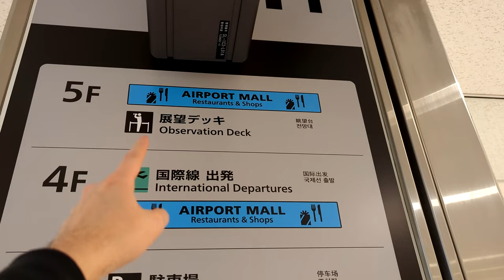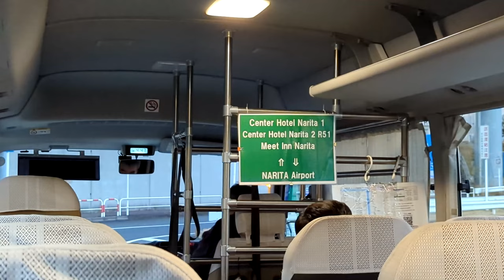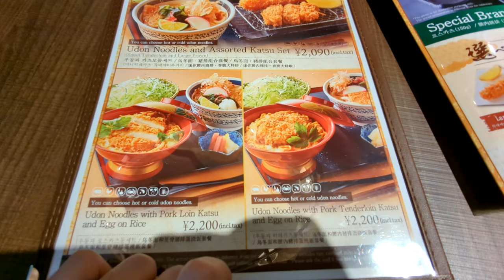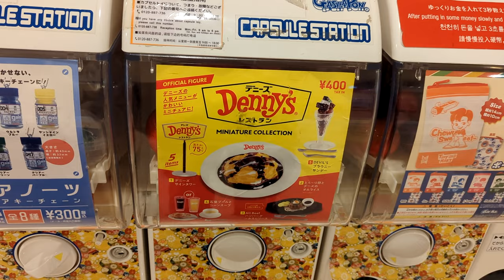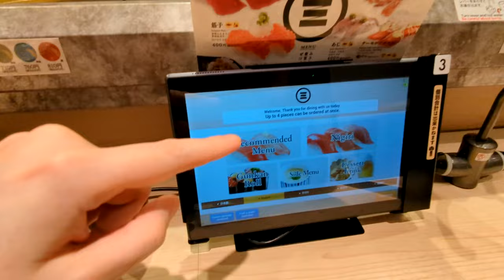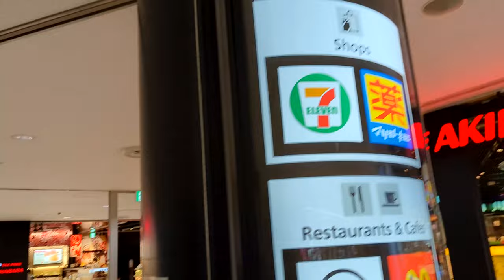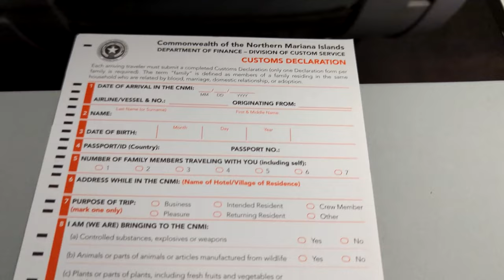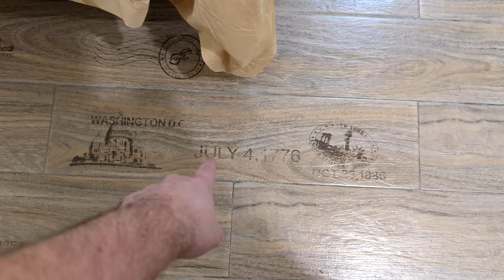Tokyo's Narita Airport for 24 Hours - Everything to Do! - Adam Koralik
It's Adam Koralik here and today we're traveling to Tokyo Japan, sort of! Actually in this episode we spend the entire episode in Tokyo's Narita (NRT) airport with the goal of getting to Saipan in the CNMI, a US territory. This continues our three week adventure, and the second of TWELVE episodes. This episode will have a heavy focus on everything to do at Narita International Airport.